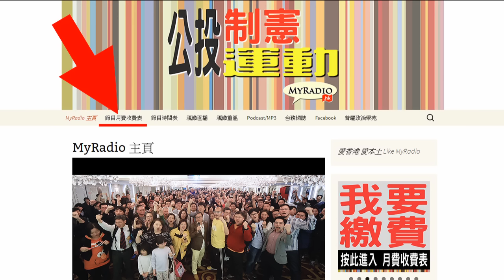大香港早晨 160422 ep565 p1 of 4 港無人口自主 少數族裔淪剝削最底層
主持  鄭松泰  Christine  英軍
嘉賓  盧日高（通識科教師、進步教師同盟成員）